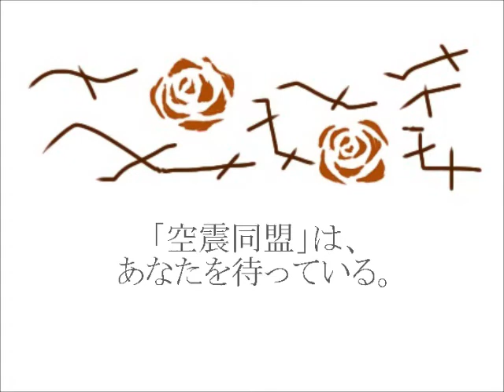大阪大学劇団六風館しんしん公演「アンダー・ザ・ロウズ」PV2.wmv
2012年大阪大学劇団六風館しんしん公演「アンダー・ザ・ロウズ」PV　ver.２です。
脚本　鴻上尚史
演出　大口稜太 外山雄介
日時　12月13日(木)15:00
　　　　　　　14日(金)16:50
　　　　　　　15日(土)13:00
　　　　　　＊開場は開演の30分前
料金　無料カンパ制
場所　大阪大学豊中キャンパス学生会館2F 大集会室